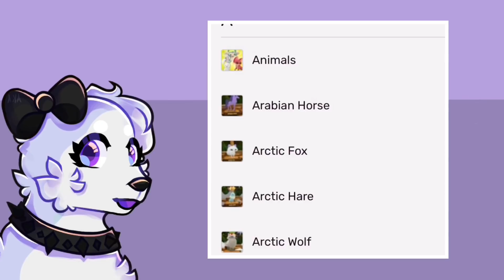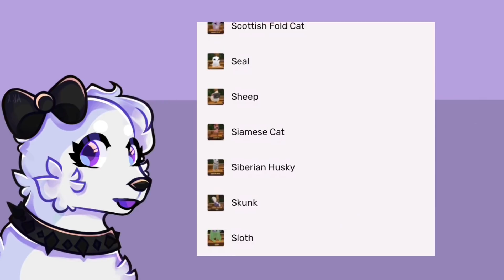ALL Animal Jam Animals Ranked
🖤Merch!

✿ ✿ All Of the Money Goes Towards My Schooling and Education + For The YouTube Channels Needs. Thank you!

🖤Social Media’s!

✿ ✿ AJ username: Leamonpuppy

🖤Credits!

✿ ✿ The Background Music is Different Every Time But I Can Assure You It’s “Mostly” Always Pokémon Soundtracks.

✿ ✿ These are all Videos for Entertainment Purposes, Whatever I Say Is My own Opinion Please be Respectful Down Below In the Comment Section, As I will Ignore and Delete any Kind of Hate.